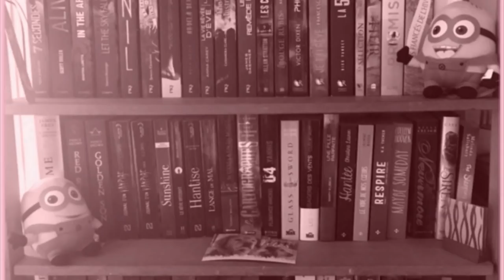Sorties Livresques | Août 2018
Livres évoqués  :
- La princesse et la bête T2
- Les âmes perdues, T1
- La courtisane d'Edo, T3
- Strange Dragon T1
- Abélard & Lily
- Le goût amer de l'abîme
- Les prénoms épicènes
- Confessions d'une cleptomane
- Brexit Romance
- Shinobi Quartet, T3
- Chaque chose en son temps
- Aromantic (love) story T2
- Pour qui meurt Guernica ?
- Let the wind rise
- Signe particulier : Transparente
- Dreams Factory T1
- Fais de moi la colère
- La tête sous l'eau
- Trouver les mots
- L'insaisissable logique de ma vie
- Toute la vérité sur Ella Black

SUIVEZ-MOI !